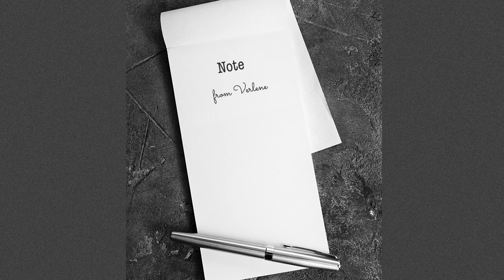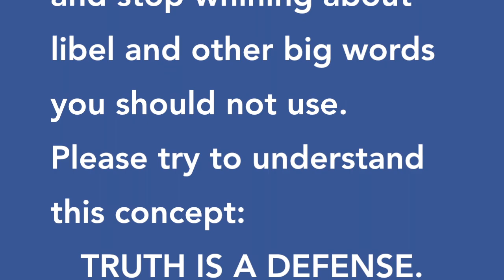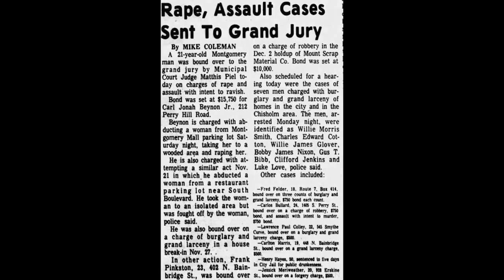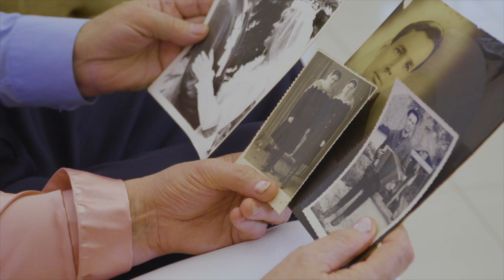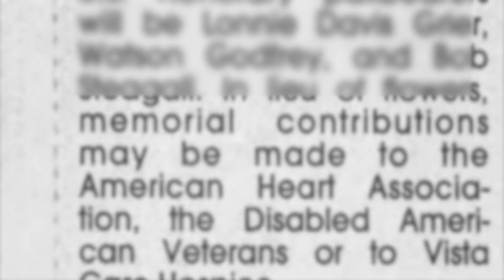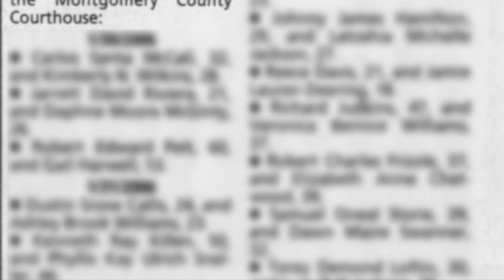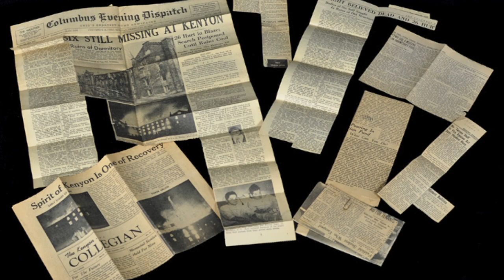Facts from newspaper accounts of a 1976 rape conviction, late husband of a lady we know Sharon Lee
Is it fake news? Apparently not. The sources of conviction, etc. come from Alabama newspapers. Here are never-before-seen-on-YouTube articles about Sharon's (Sharon Lee Taylor Wise and two more names I'll leave out) late husband, who was convicted of rape and sentenced to twenty years in prison.

I almost retired, but you brought me back from the dead. Thank you.

Time stamp is for those who don't want to sludge through a brief bit on the Johnny Depp defamation (libel) case against The Sun, a UK newspaper. It's true that UK defamation law is different from US law, but every state in the US has its own laws. Basically, it's EASIER to prove defamation in the UK. In the US, it's hella harder. And guess what? UK or US, if a statement is true, then there's no defamation. I'll be going into all of this in Verlene's School, coming soon.